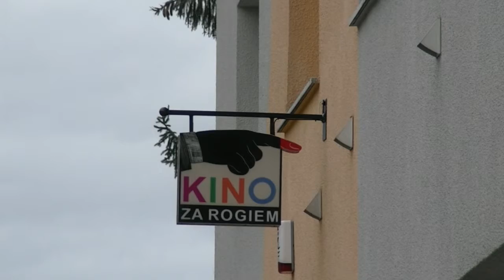Dwa lata intensywnej pracy na rzecz mieszkańców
Wleń, kiedyś gmina o charakterze rolniczym i przemysłowym, dzisiaj staje się prawdziwym zagłębiem turystycznym całego subregionu. Od ponad dwóch lat  Burmistrzem Wlenia jest doświadczony samorządowiec Artur Zych, który w tej gminnej wspólnocie widzi ogromny potencjał. Ostatnie lata dla Wlenia to ogromny krok naprzód